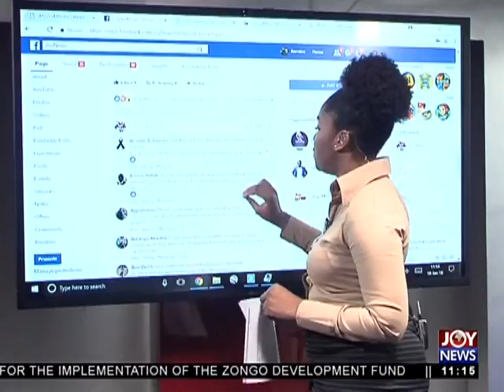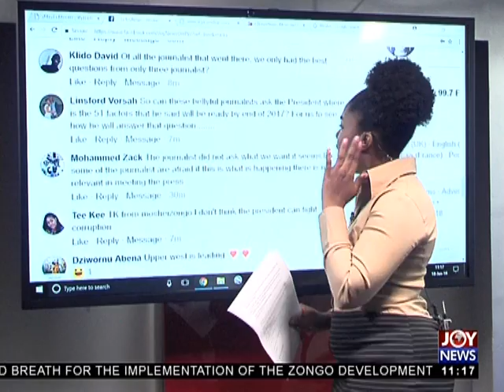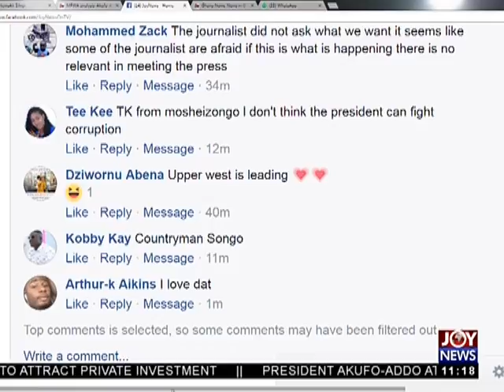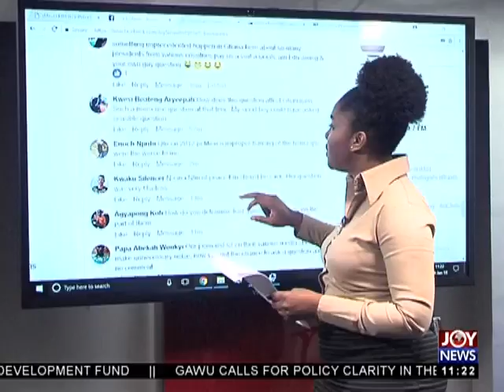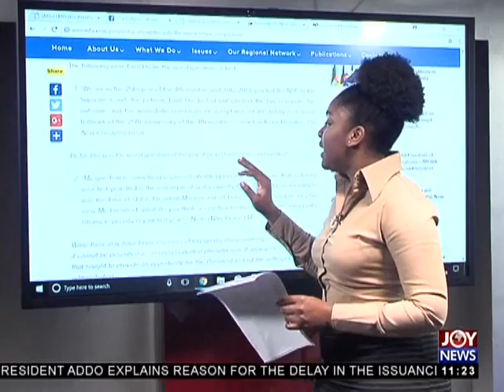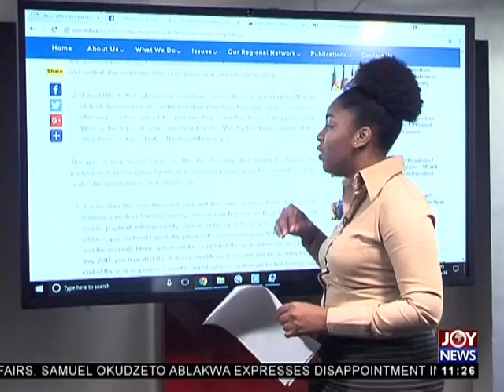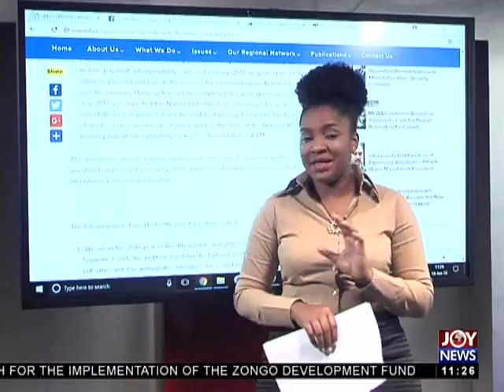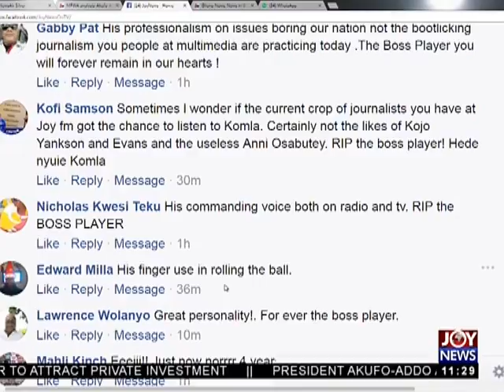Media Encounter: Best And Worst Questions At Programme - Joy News Interactive (18-1-18)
MFWA Lists Best And Worst Questions At Programme